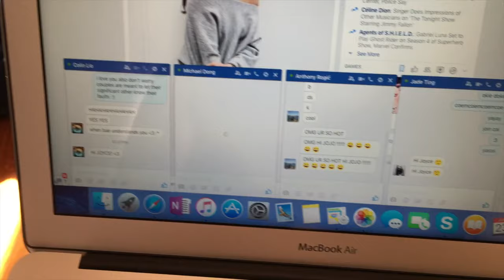SCG tries skits: Fb chat is a turn off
ha u get it because like i turn off fb chat and i just called it a turn off and hahah omg i am so funny someone love me pls